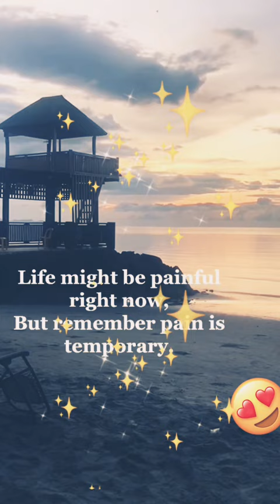Inspire me everyday.